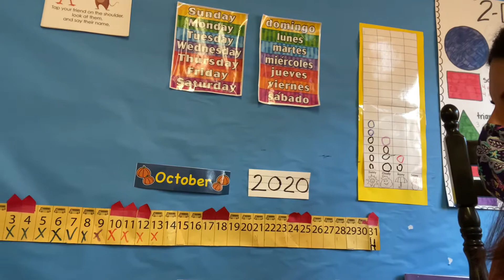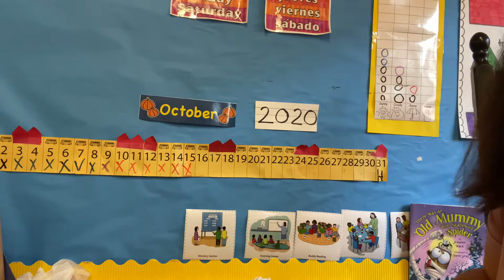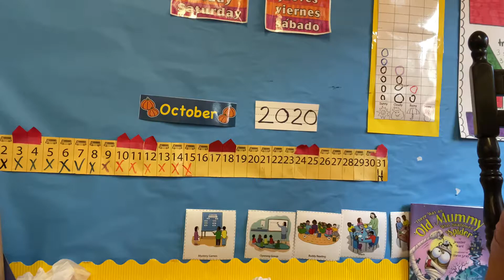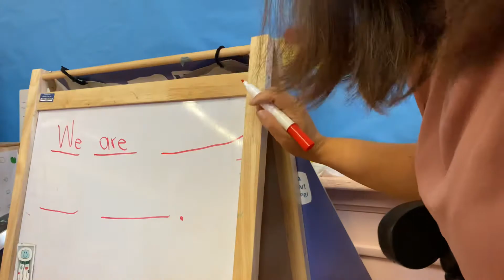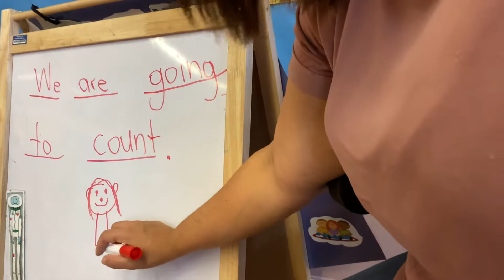October 15, 2020